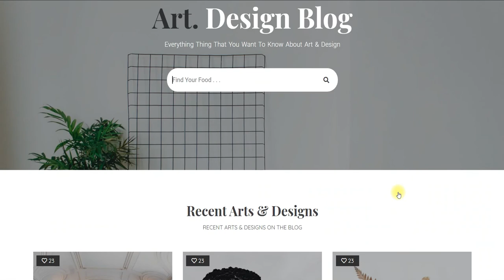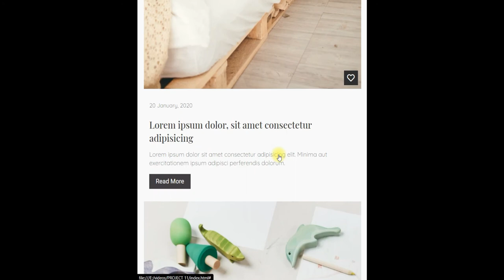Simple Blog Page Using HTML & CSS | Demo Video